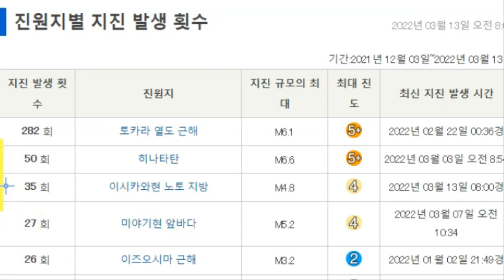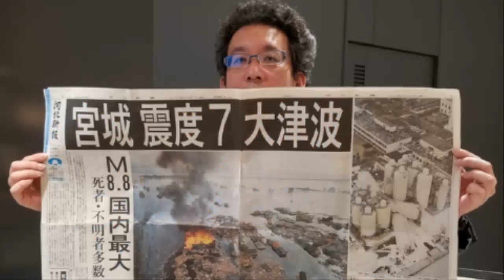💥💥【일본 이시가와현 연속강진발생!】【속보입니다.돌고래,도쿄,오사카 물고기 폐사 이상현상,땅울림,지진운출현!도쿄 후지산 연쇄도미노 대지진 위기!】